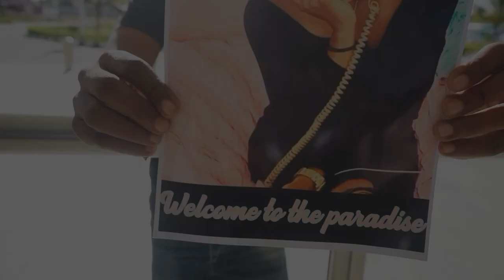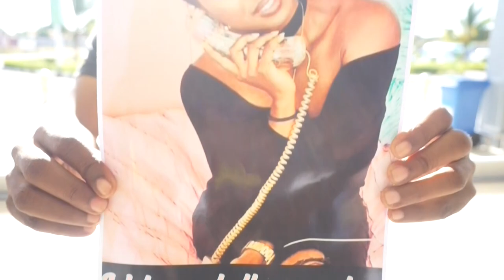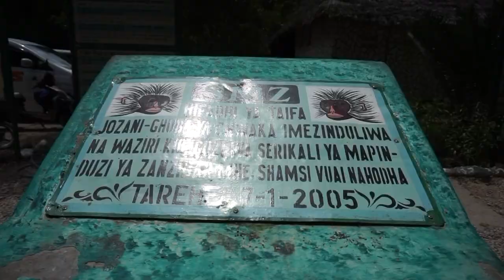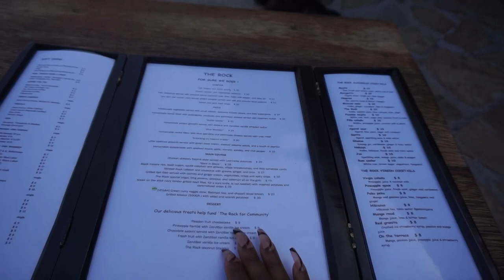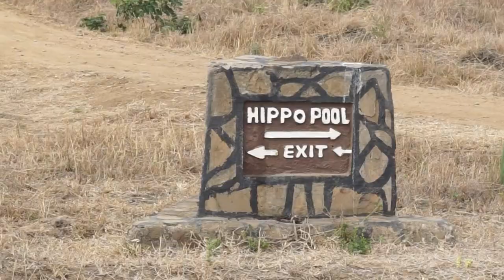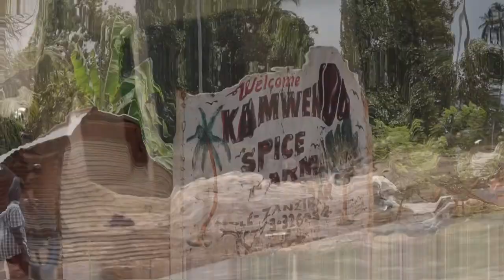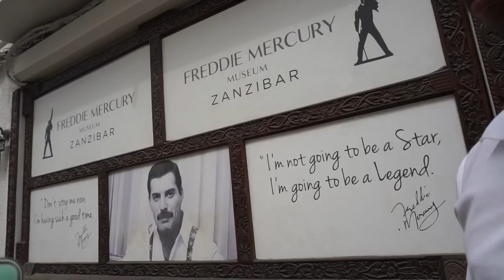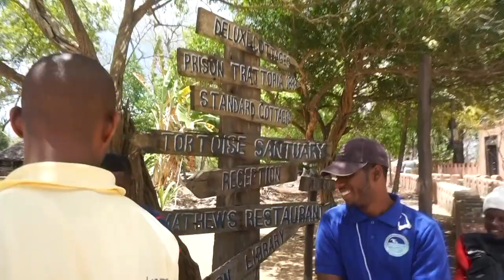30th Bday Solo Trip Zanzibar